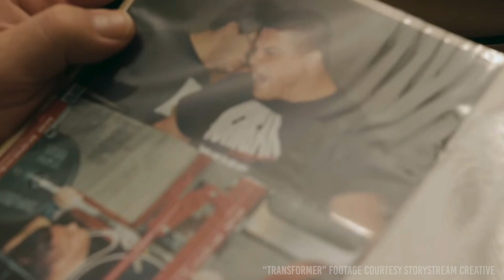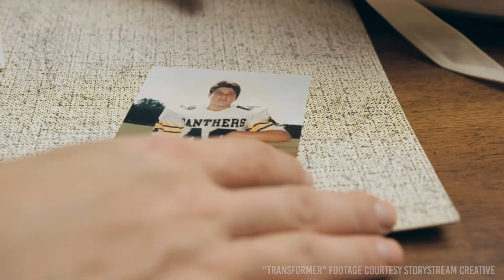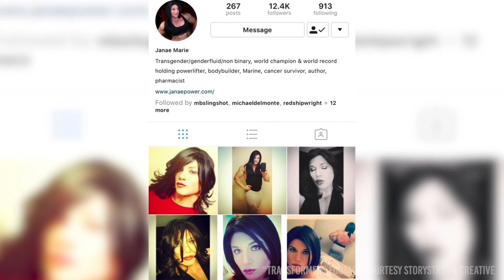Janae Marie Kroc | My Story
Learn about the inspirational story of Janae Marie Kroc. A world champion powerlifter, United States Marine, cancer survivor, loving parent, and all around alpha male who shocked the sporting world when she came out as a transgender woman.

Video Directed and Edited by Arlen Kerndt (IG:@arlenkerndt)

syncID Code: MB01BRDQSYSKUSH